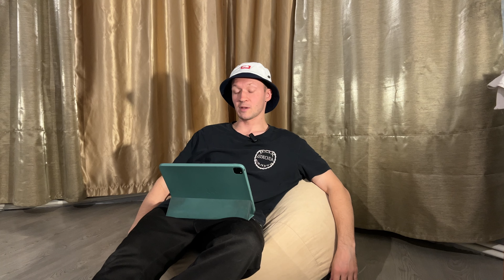Распаковка BMX запчастей | Тест нового велосипеда